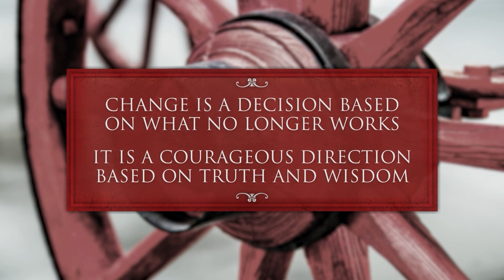FireSOS TV: My Story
No Doubt, there are a thousand outside threats to volunteer fire survival.
But raging internal fires left to burn are killing any chance survival

Because a House Divided Cannot Stand.
This is an excerpt of my story.

FireSOS TV is an early training preview from First Responder Vision.
We are seeking sponsors who value our message and vision of healing internal culture for America's front line heroes.